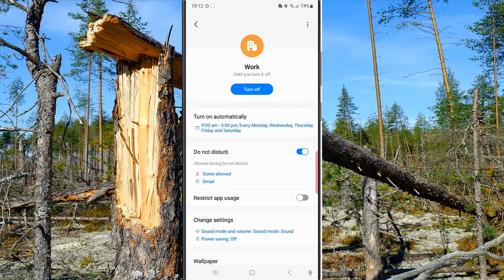Samsung Galaxy S23 Ultra : How to turn on the work mode manually at any time from the settings menu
In this video, you will find the steps on how to turn on the work mode manually at any time from the settings menu in Samsung Galaxy S23/S23+/S23 Ultra. When you turn on the work mode with this way, this mode will stay on until you turn it off. This video uses Samsung Galaxy S23 Ultra SM-S918B/DS International version runs with Android 13(Tiramisu)